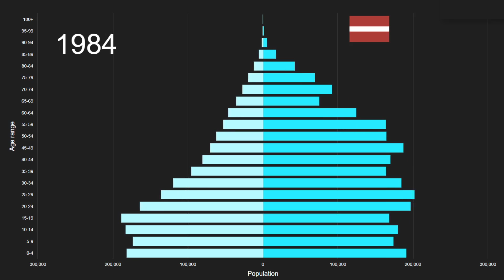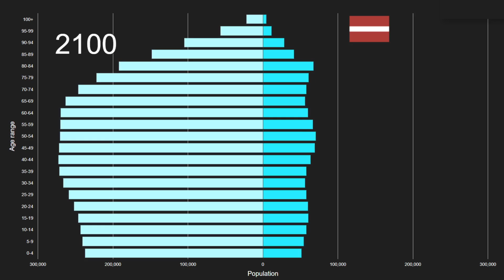No income group available vs Latvia Population Pyramid 1950 to 2100